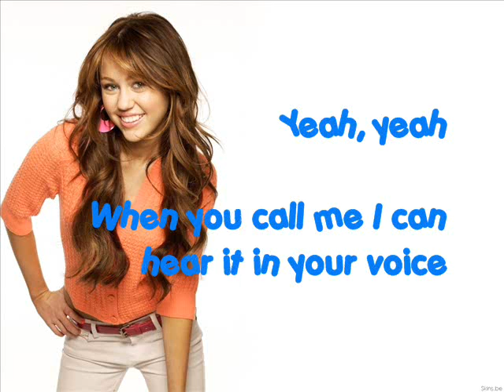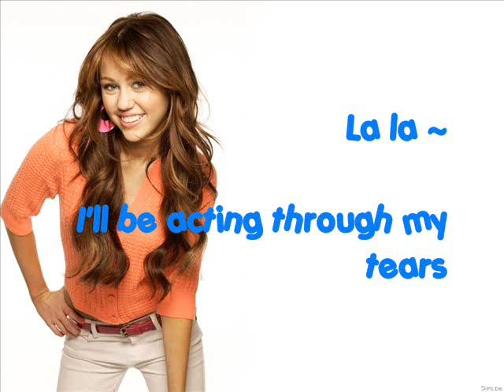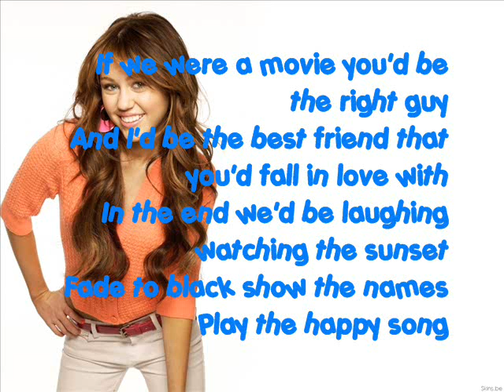Miley Cyrus/Hannah Montana - If We Were A Movie [Lyrics] [HQ]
I like this the most out of other Miley Cyrus songs ~
Request a song! (I take in any songs) ~ Thanks!